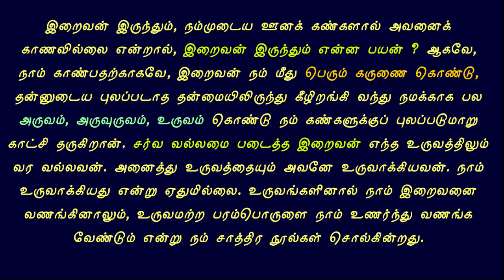இறைவன் ஒளியானவர். அப்படி என்றால் உருவ வழிபாடு ஏன்? God is LIGHT. Why Formful Worship to formless God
Formful worship to the formless. இறைவன் கண்களுக்குப் புலப்படாதவர், ஒளியாக இருப்பவர். அப்படி என்றால், இறைவனை ஏன் உருவ வழிபாடு செய்கிறோம் ?